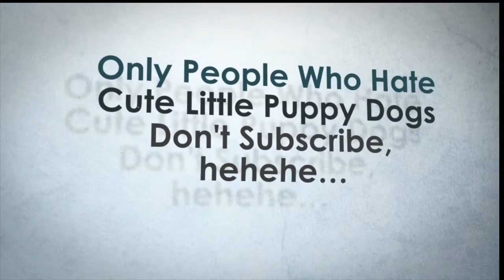"Douce France", deuxième plus grand catamaran du monde - Captain Jerome #3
Tu cherches à savoir comment faire le nœud de chaise ?

"DOUCE FRANCE" was launched in 1998 by Alumarine on VPLP drawings and an Anne Monique Bonadei interior design.

Lengh overall: 138' / 42m
Crew: 7
Charter guest: 12